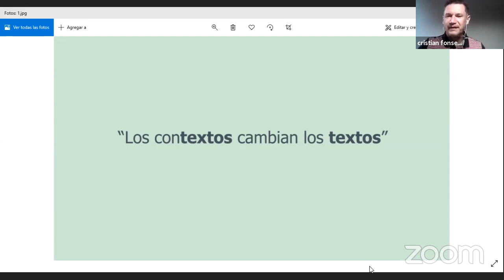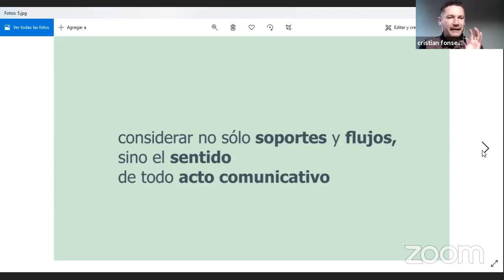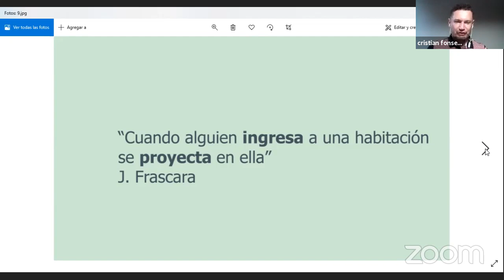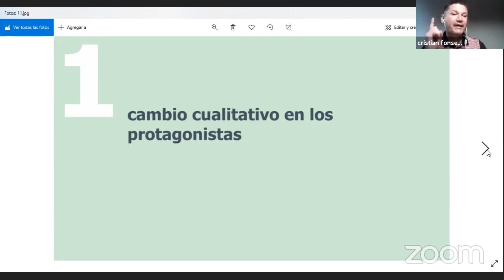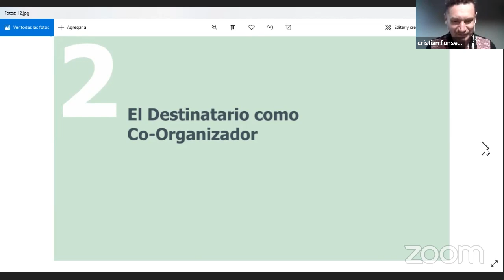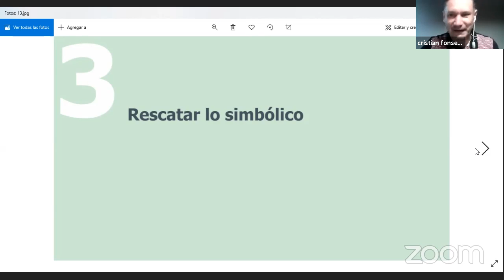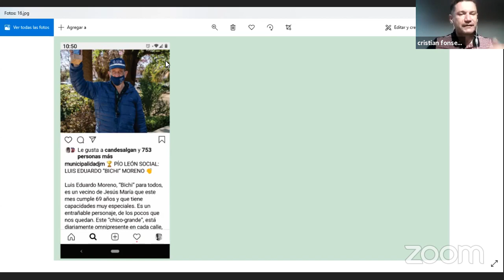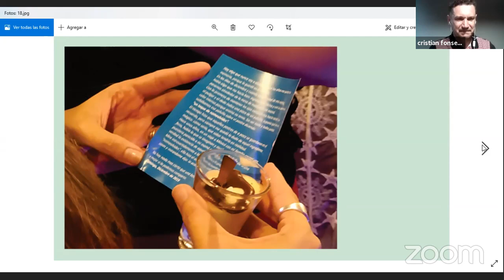Reunión Zoom de CIRCOM - Círculo Profesional de Comunicación Institucional y RRPP